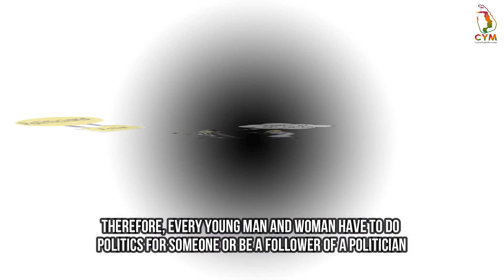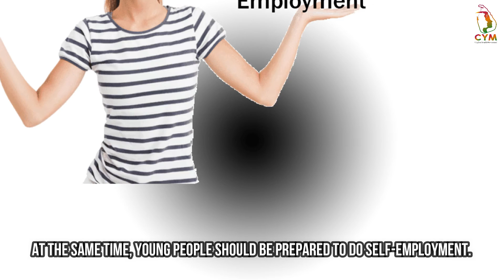Going to the politicians to get a job | English | Ceylon Youth Movement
Going to the politicians to get a job

Giving jobs in Sri Lanka has become something that politicians do. Therefore, every young man and woman have to do politics for someone or be a follower of a politician. This is a situation that should never exist in a society, but it has become a situation that exists. Let's see what's wrong with the youth. We are the ones who are looking for a government job as ordinary graduates and educated ones. Politicians know that. Then our mistake is to go to the trend. The pursuit of politicians to get a job is also a trend. What politicians are doing is working with that trend. If you can think individual, you can change this on how to get a job without going to the trend. Young people need to be prepared to go to the job market. At the same time, young people should be prepared to do self-employment.